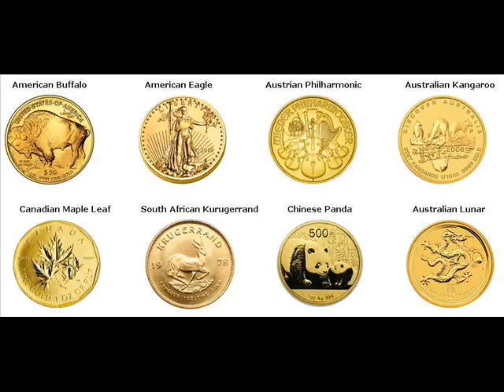Rare Gold Coins For Sale Georgetown Georgetown County South Carolina